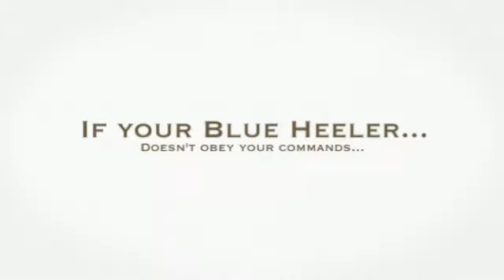Blue Heeler Training Tips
Probably you need some Blue Heeler information if you want to train your dog appropriately. Well, it's obvious that if you want to educate your lovely dog then you must to know some things about it...

For example, do you know that the Blue Heeler is a dog with lots of energy? It needs to run and play and make lots of exercice to be calm and quiet. Or, you know, the Blue Heeler learns better if you praise it, not if you punish it.

Well, you need some Blue Heeler information to train your dog, of course, but don't worry: you can find everything you need just right here.